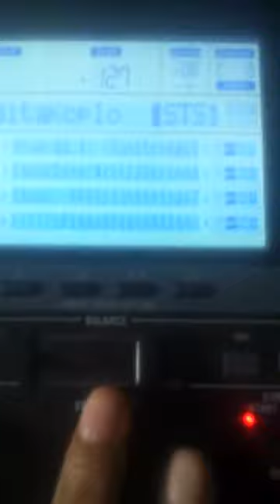Gita cinta tanpa sampling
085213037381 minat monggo